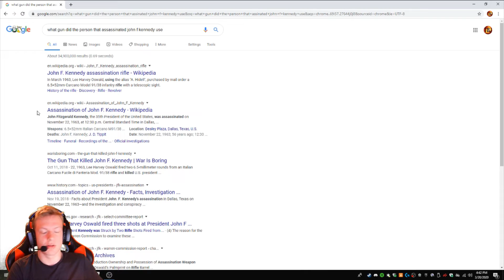Instagram Q & A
If you asked me a question you have to watch to find out my answer.